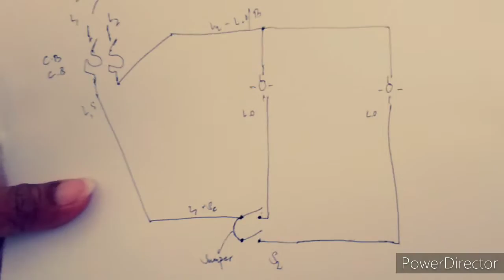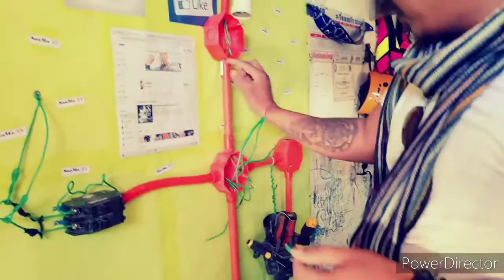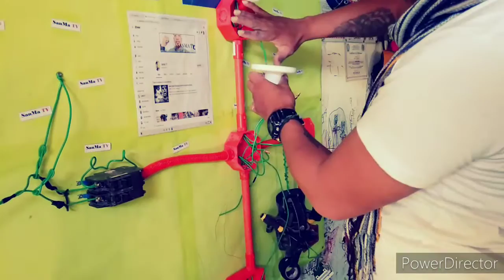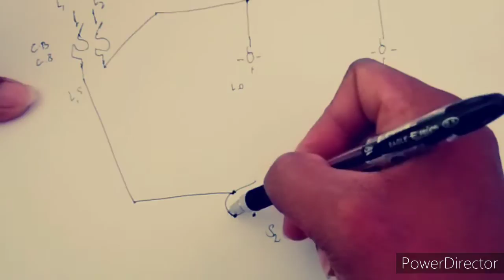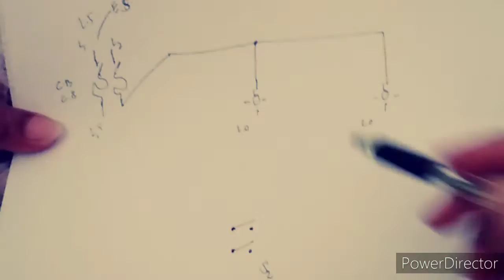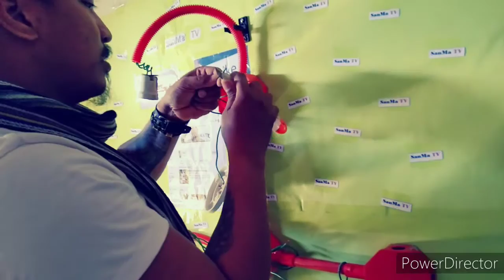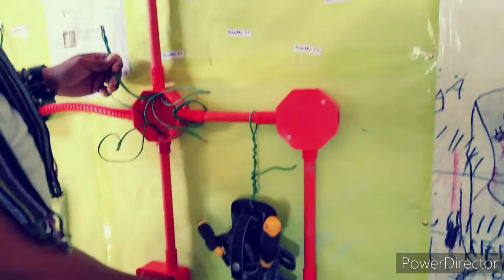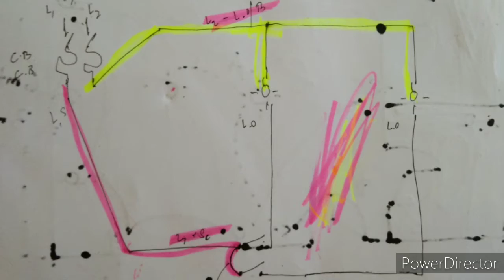How you read a diagram for 2 gang switch and installing?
how to install a 1 gang 2 way dimmer switch
how to install a 2 gang 2 way light switch

Paano Ito gagawin , panoorin.